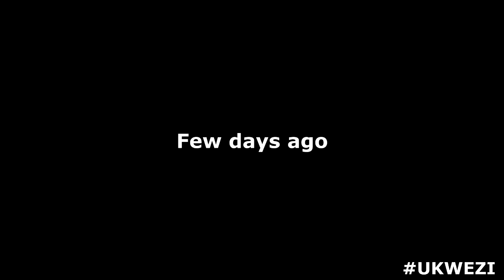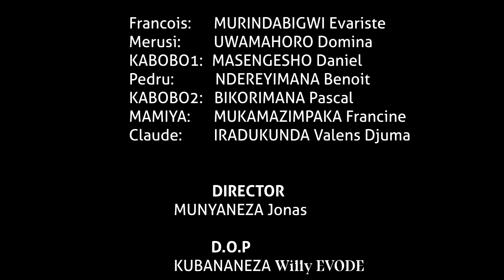Film: URWA KIBYEYI RUGANZA GITO (Part 1)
Iyi ni film nyarwanda igaragaza urukundo rwa kibyeyi umugabo Pedru yakunze umwana w'imfubyi, n'uburyo umugore we yanze uwo mwana. Uyu mwana yaje gukura ababazwa n'uko Pedru yapfuye atamwituye ineza yamugiriye.